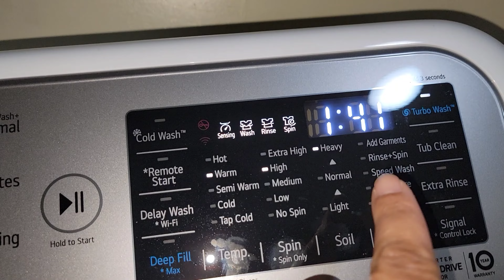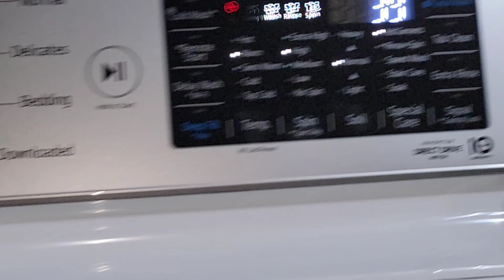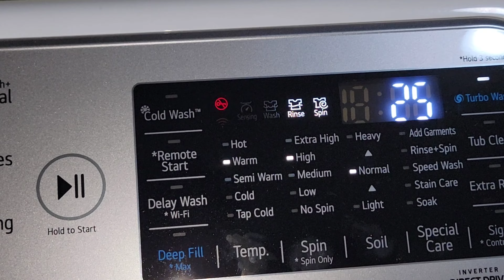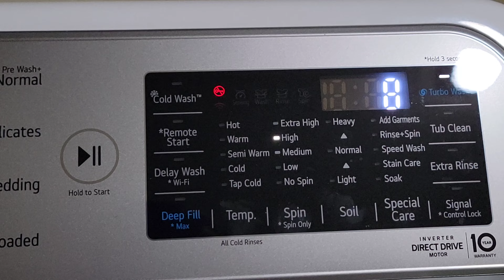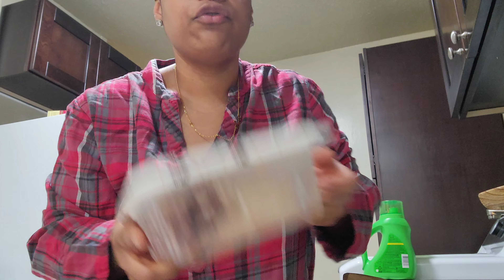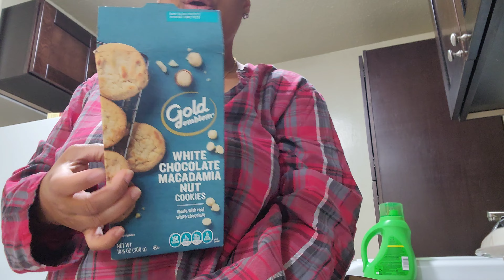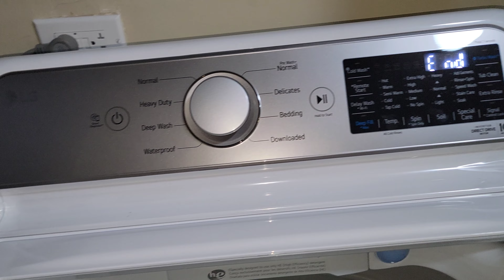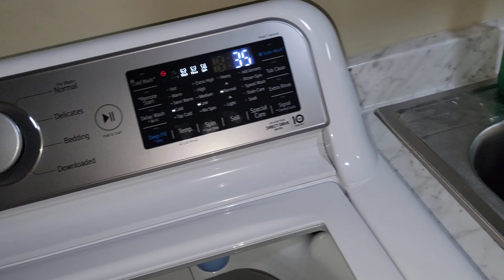FINALLY HOME FROM THE HOSPITAL 🙌🏽 The apartment is a MESS‼️| Cleaning Motivation